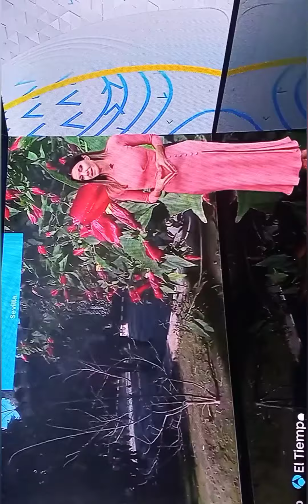presentadoras bellas del tiempo